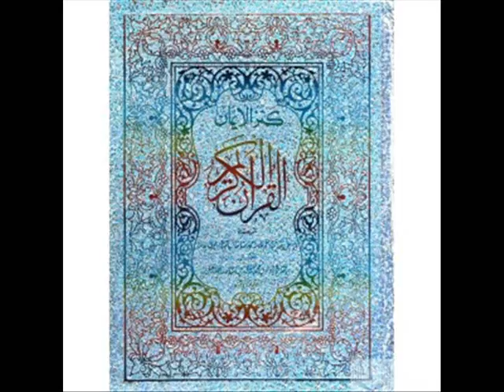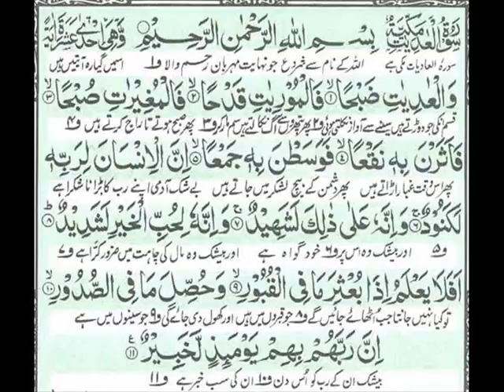Al_Adiyaat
مرشد عطار پر نور کی برسات ہو
Al Quran